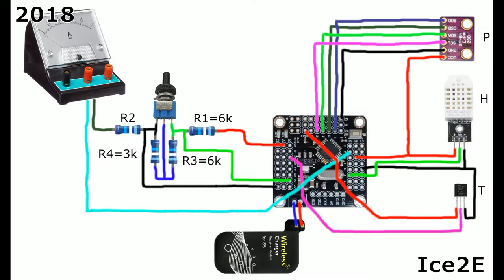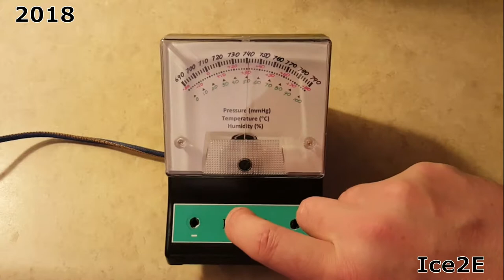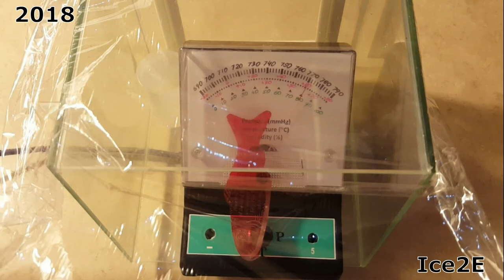Arduino Meteo Station with Wireless Power Supply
TMP36, DHT22, BME280, Arduino Mini M328P, Wireless Charger